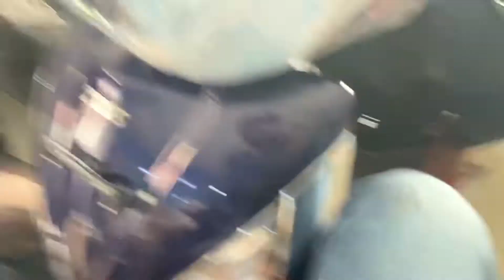Bike hi khatm 😂 ||vlog 225